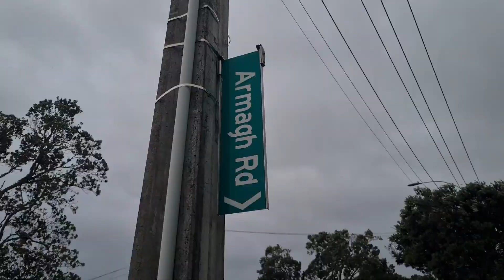trees blocking road Cyclone Gabrielle